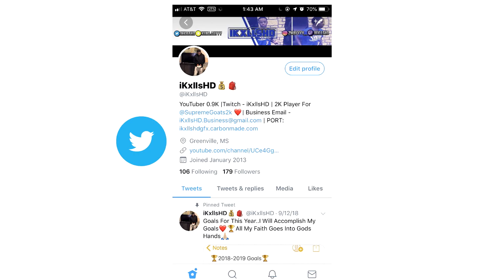2 GOATED JUMPSHOTS FOR PARK/REC IN NBA 2K19! YOU CAN GREEN FROM HALF COURT WITH ANY BUILD!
●WHO REALLY COMPETING WITH THIS JUMPSHOT?
●GOAL IS 30 LIKES!
●EVERYONE COMMENT WHAT JUMPSHOT YOU WERE USING!